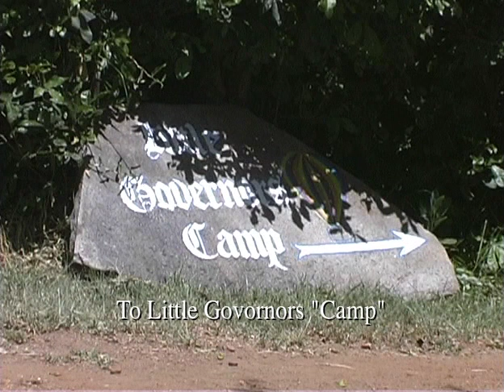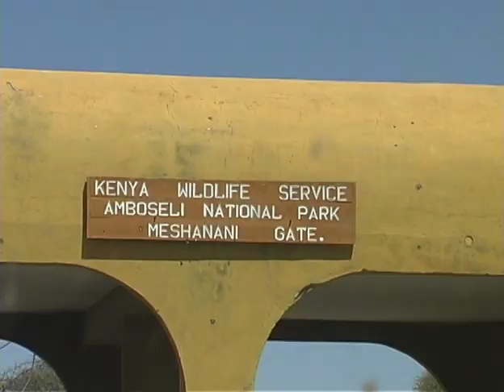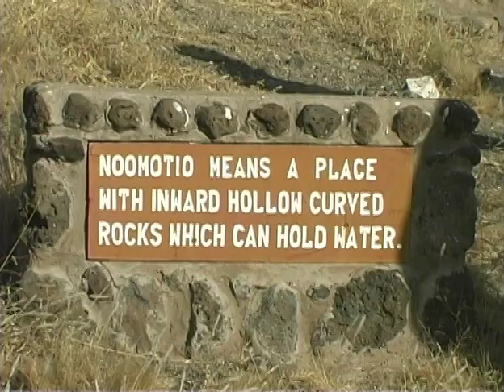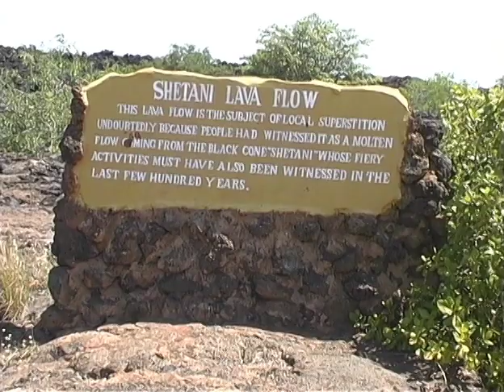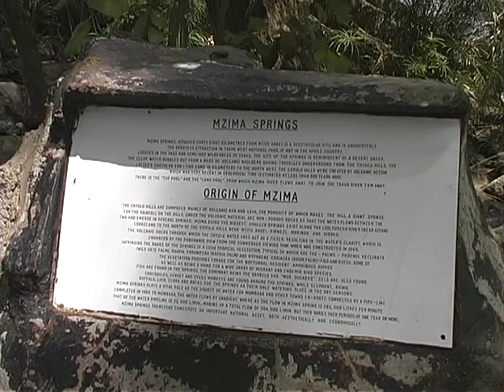Birds & More: Kenya Safari Part 2, 2003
This part of our safari starts in Lake Nakuru and proceeds through Lake Naivasha to the Masai Mara, Amboseli, Tsavo West and East, and concludes in Malindi where I saw one of the most endangered birds in the world. We concluded the "Big Five" during this part. Flamingos, lions, many kinds of antelopes, rhinos, the difficult-to-see Crab Plover, etc.